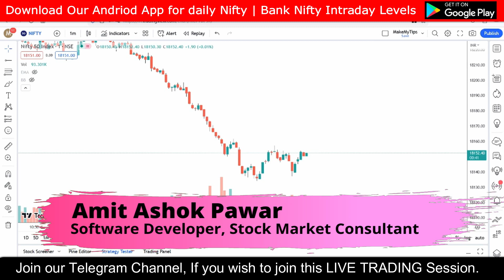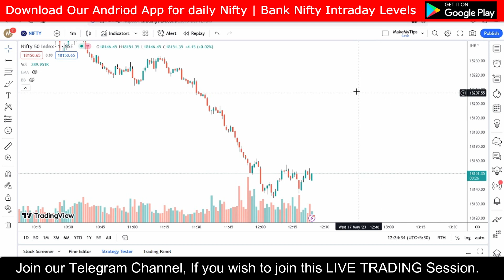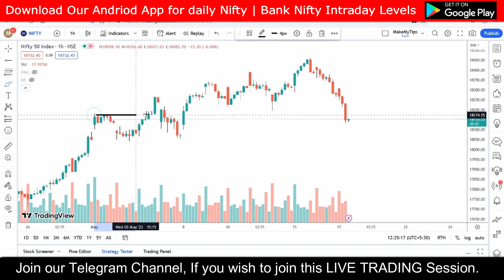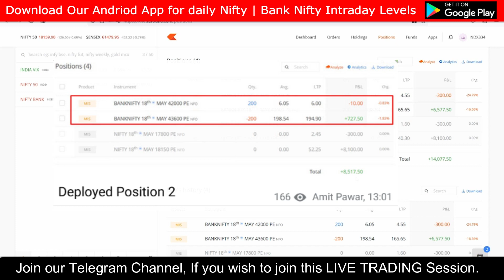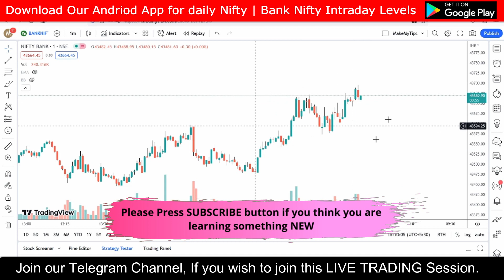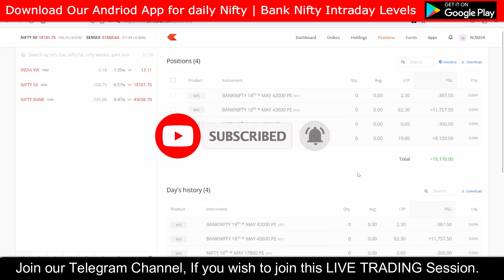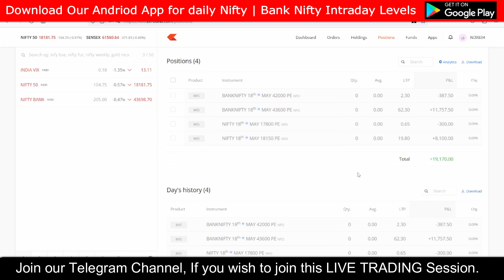Live Intraday Trading in BankNifty | Option Buying Strategy | Mission Options E32 | MakeMyTips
Video Points
What is the most successful option strategy?
How do I buy Banknifty options?
Which timeframe is best for Bank Nifty?
Can we hold Banknifty options for 2 days?
What is the cost of 1 lot of bank Nifty?
How do you know if bank Nifty will go up or down?
What is safest option strategy?
How can I buy options successfully?
Which indicator is best for option trading?
At what time Bank Nifty expires?
Which indicator has highest accuracy?
How do you predict options trading?
Which strategy is best for scalping?
Is scalping good for beginners?
Which timeframe is best for scalping?
Why is scalping so difficult?